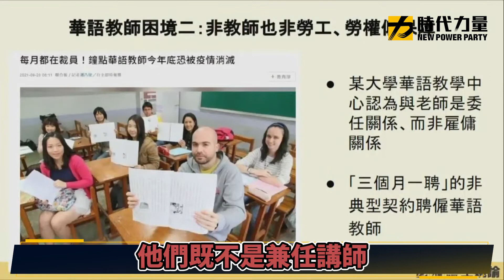【王婉諭｜質詢】華語教師低薪低勞權無保障，建構國家隊不應再漠視｜2022/05/18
因應「台美教育倡議」啟動、中國孔子學院退場等契機，教育部推動「華語教育2025」計畫，將華語視為國家戰略，推動國家軟實力。

然而華語教師作為對外傳播的關鍵中介，卻長期面臨「低薪資、低勞權、低保障」的血汗處境。王婉諭委員針對上述情況，質詢教育部的態度與作法。

低薪資：薪資給付高低落差達3倍
全台大專院校華語教師僅94人為專任，其餘646人皆為兼任，而無論專兼任，其月薪落差竟然高達3倍，更漠視教師備課、改作業等隱形工作時數。

低勞權：非教師非勞工無法投保
在第一線實際從事教學工作的兼任華語教師，卻不被教育部認定為適用大專院校兼任教師之法規保障，甚至無法加入工會投保，更無法領取失業給付。

低保障：「三個月一聘」非典型契約
多數大學以「三個月一聘」的非典型契約聘僱華語教師，甚至與教師為「委任關係」而非雇佣關係，招生風險完全轉嫁老師。

王婉諭委員質疑，如果認同華語教育為宣揚台灣文化的重要管道，為何對於華語教師資格與保障漠不關心？她明確提出三項訴求要求教育部改善，對於「華語教育國家隊」的重要成員，政府絕不該再漠視！